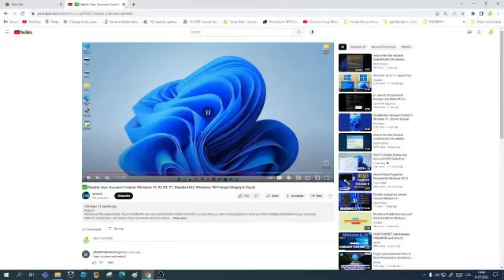WLTOT941 Screams Hates G Major 7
Original Video: No One